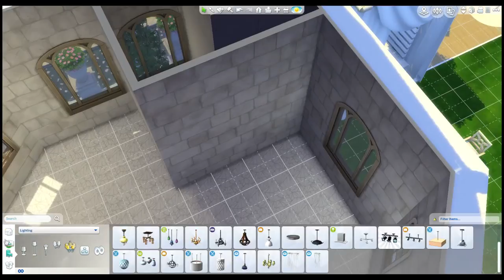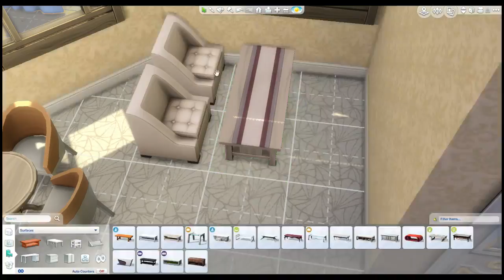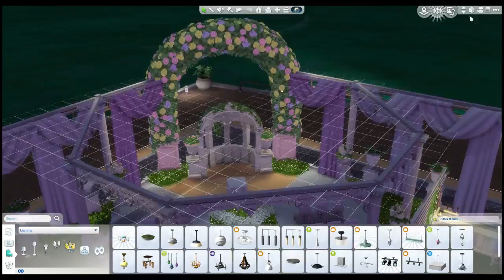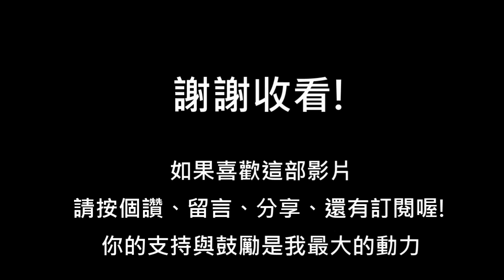The Sims 4 模擬市民4 - 一起蓋房屋 - 白色婚宴莊園 (Part 2)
哈囉，我是Catherine! 今天我們要在模擬市民4裡面蓋一間可以舉行婚禮與婚宴的地方，顏色主題是以白色為主。這個是第2部分，是蓋結婚婚宴自助餐的賓客用餐區、教堂咖啡廳、吧檯集舞池的地方。

可以到模擬市民4創意工房搜尋我的ID下載這間建築喔!

我的origin ID:Catherine1019 (大寫C)